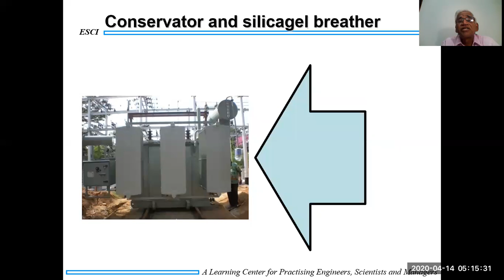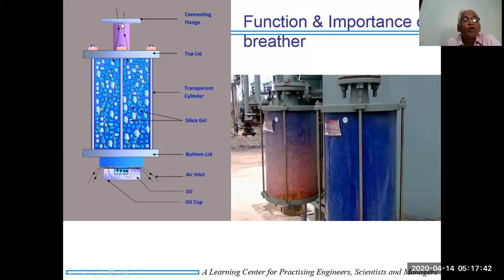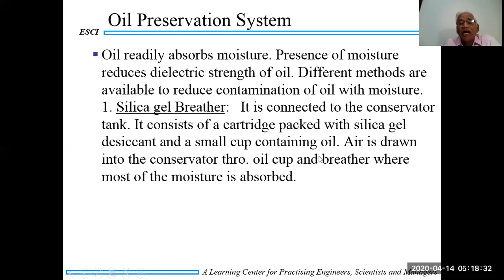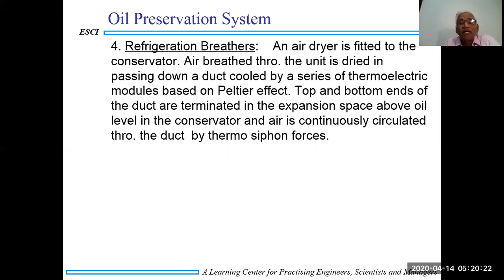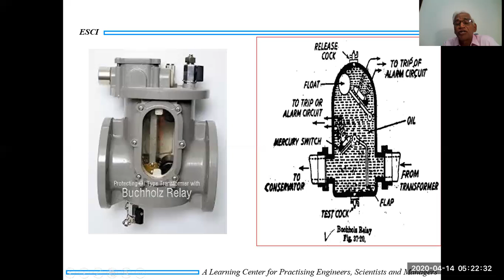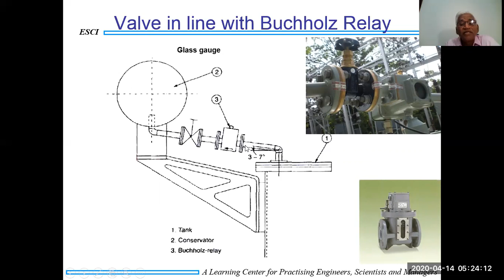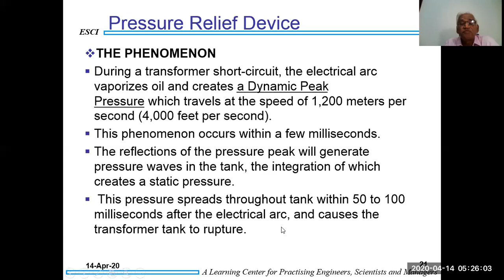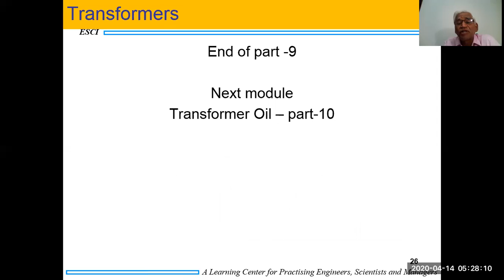Chapter-09 Transformer Operation, Primary secondary Winding, WTI,OTI By J N Karamchetti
Transformer, testing, Flux, Primary, Secondary, windings, flux, Conservator, Insulation resistance, Buchholz relay, WTI, OTI, oil